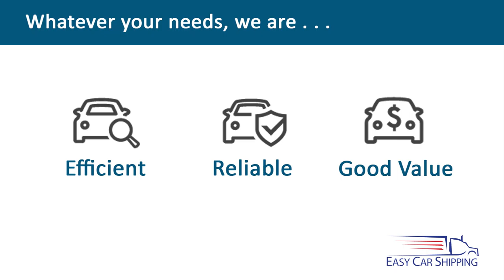Corporate Car Relocation – Easy Car Shipping | Fleets | Executives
For car relocation, speak with a specialist in our Corporate Auto Relocation Service department who has access to the best corporate car transport rates instantly and is familiar with almost every car model.  Whether you choose enclosed auto transport or an open carrier, our mobile-friendly Quick-Quote system factors in 6 elements to always get you the very best price – in real time − from our network of more than 8,500 drivers across the country.

Rates for executive auto shippers are guaranteed 14 days:  that’s 2x the industry average.   Our EXPRESS car corporate car delivery option guarantees your preferred date, or your premium-portion back + $100 out of our own pocket.  5-star corporate auto transport reviews show why we’re among the best executive vehicle shipping companies since 2004.  Formerly known as State 2 State Auto Transport, we are licensed and bonded as a nationwide transport broker (MC#517651).

Whether you’re relocating across the country with just 1 or 2 vehicles, are on point for corporate fleet relocation related to a new contract or job site, or you’re arranging for a single corporate vehicle relo on behalf of an executive – our door to door car transport service delivers 365 days a year.  We also offer executive motorcycle shipping and corporate truck and van shipping -- and we know how to service corporate HR and Relo departments efficiently.  See why more than 45,000 customers call us their Vehicle Shipping Experts.